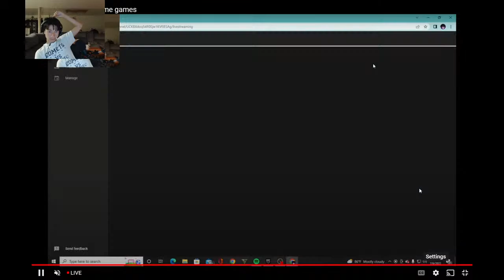Chilling and playing some games